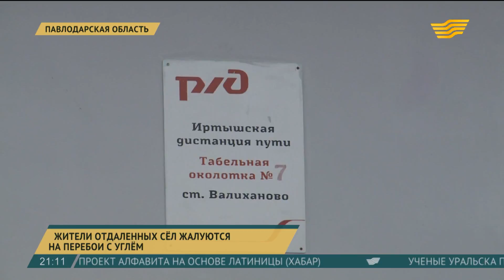Жители отдаленных сёл жалуются на перебои с углём